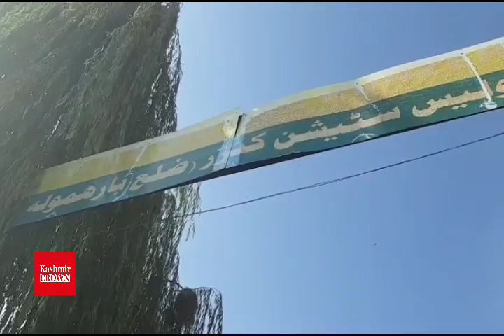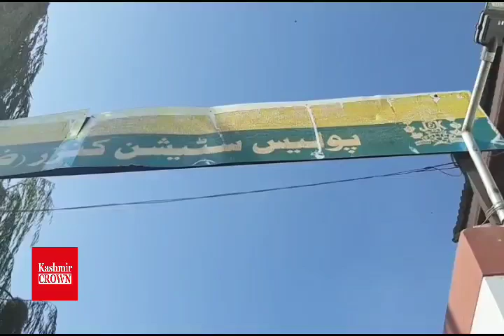Kashmir Crown Reports:Father Allegely Rapes Daughter In Kunzer Baramulla,Father Arrested By Police.